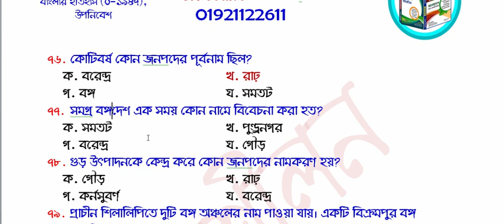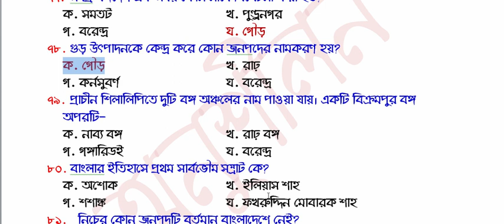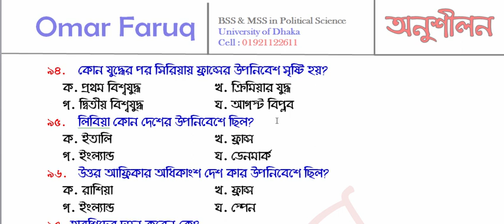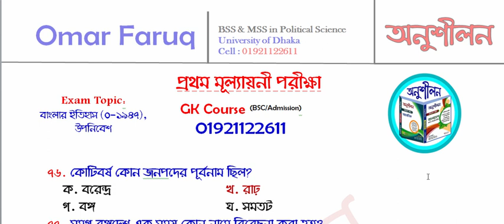General Knowledge Model Test (BCS/Job/Admission)-4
সাধারণ জ্ঞান কোর্স (বিসিএস/এডমিশন) : ২৫০০ টাকা
বাংলা ব্যাকরণ (বিসিএস/এডমিশন) : ১৫০০ টাকা
বাংলা প্রথম পত্র : ১৫০০ টাকা
কুরিয়ানে নিতে চাইলে অর্ডার করুন : ০১৯২১১২২৬১১
এছাড়াও দেশের বিভিন্ন অভিজাত লাইব্রেরিতে অনুশীলনের বইগুলো পাবেন।